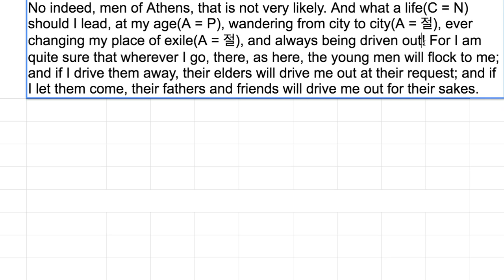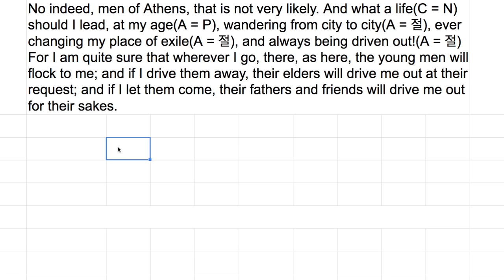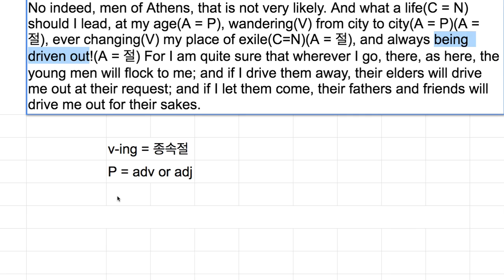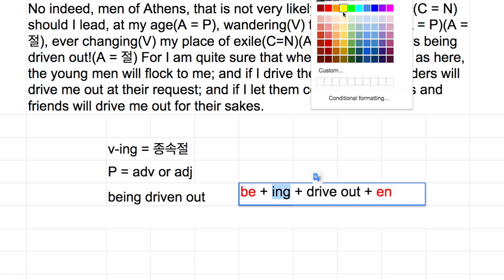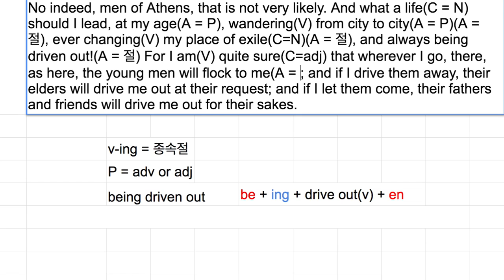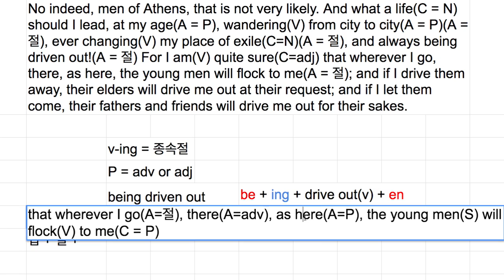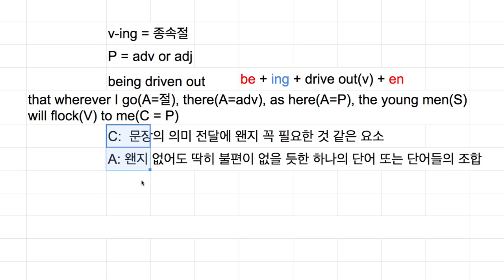[영어의 구조] 243 - 보충어C와 부사어A의 차이 또는 구별